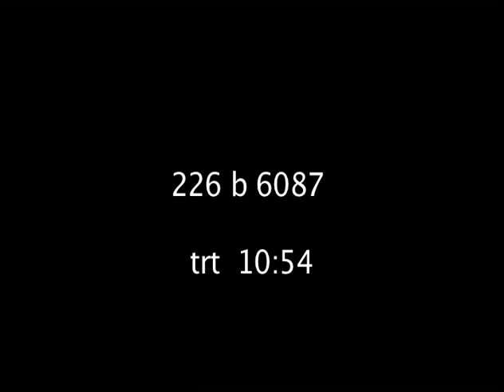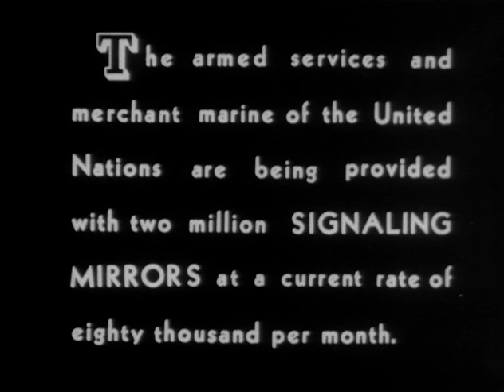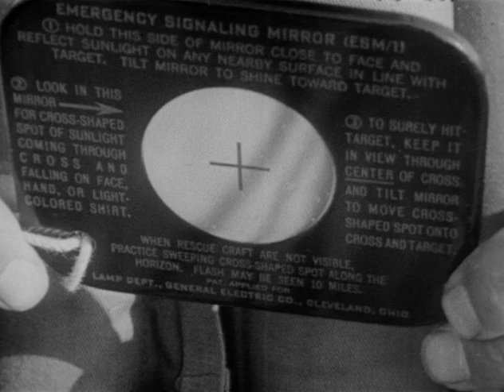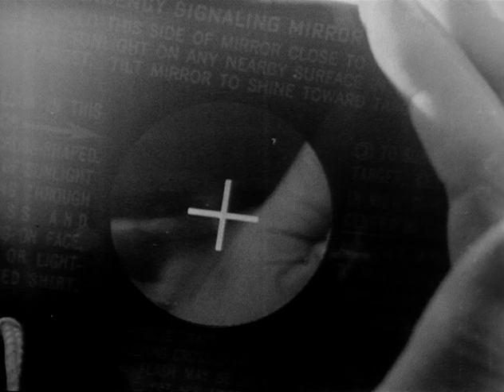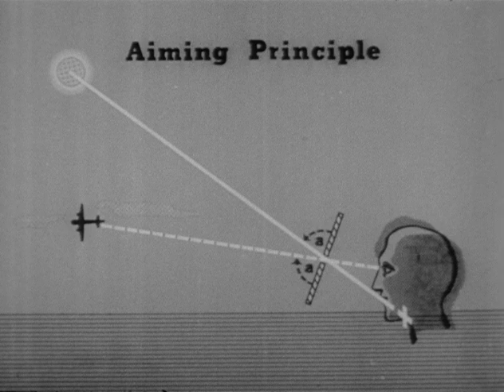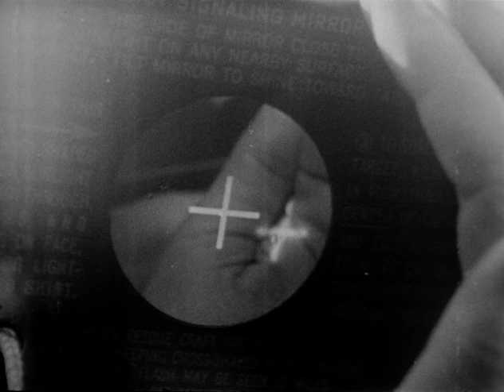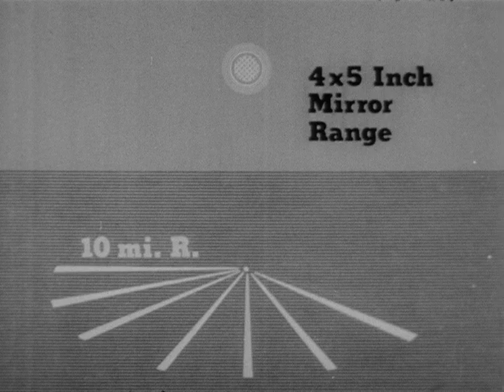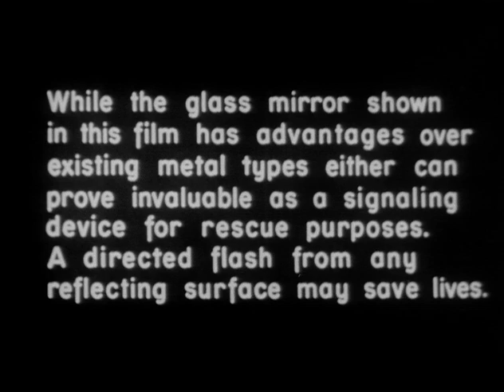The Signaling Mirror: WWII US Military Training Film, August 1943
How to aim a double-sided signal mirror, August 1943  - a WWII US military training film, created to introduce the ESM/I emergency signaling mirror (over 1 million ESM/1s were produced in WWII).The OSS made the film for the US Navy and the ERE. The aiming principles illustrated and explained here apply to any double-sided signal mirror. The US military retired double-sided signal mirrors in favor of the more effective retroreflective-aimer ("reflex") signal mirrors after WWII, but many commercial liferaft kits are stocked with double-sided signal mirrors, and this technique can be used with many metal mirrors. I paid the US National Archives to digitize this film so I could upload it.  I first did so in July 29, 2010 - I uploaded it again today because I hoped for better quality, given 8 years of progress. The only thing clearly better than the prior version is that the aspect ratio now matches (the first upload is "letterboxed")  - other than that, I can't tell any difference - the file sizes is only 2% larger on YouTube.